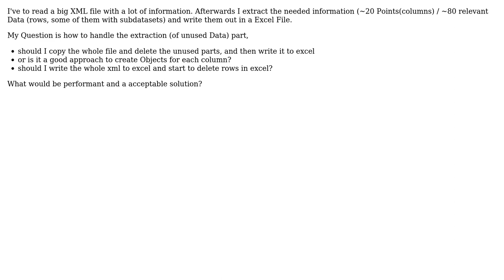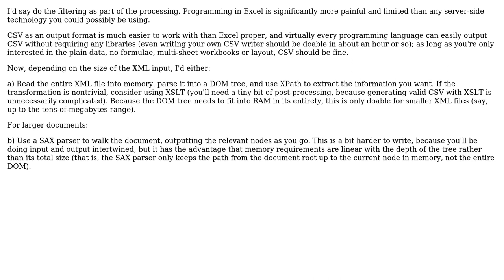Best Practice - XML To Excel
With thanks & praise to God, and with thanks to the many people who have made this project possible! | Content (except music & images) licensed under CC BY-SA | Music | Images & others | With thanks to user tdammers user MemLeak user gnat and the Stack Exchange Network Trademarks are property of their respective owners. You are responsible for your own actions.